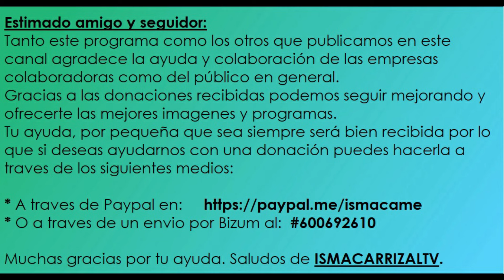PARRANDA YEMAYA - NOCHE DE FINAOS - A.V. CRISTOBAL PEÑA (LAS PUNTILLAS) 26-10-24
PARRANDA YEMAYA